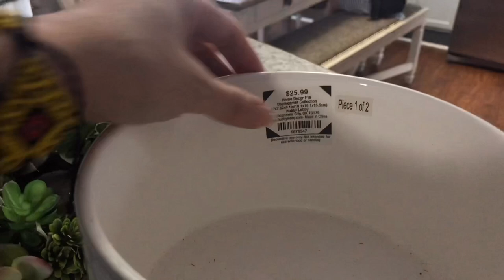video #2/TRANSFORMACION DE UNA CASA PEQUENA/DECORACION DE CASA/CAMBIANDO DE TODO/CASA MOVIL.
HOLA A TODOS! Hoy les tengo la segunda parte del video, ya transformacion total de la casa de mi amiga, esta casa es una traila o casa movil.
Les traigo muchas ideas de como acomodar esos espacios pequenos. tenemos una manualidad de un florero facil de hacer y  muy econimico.
espero que este video te inspire a pRobar cosas nuevas.
BENDICIONES!!!